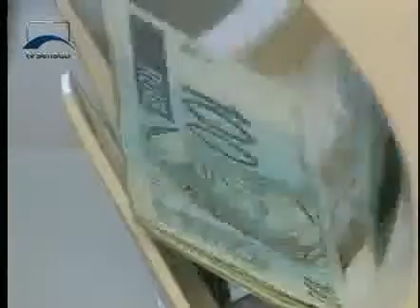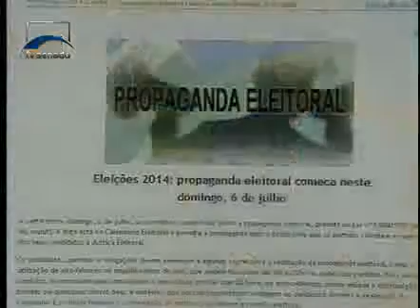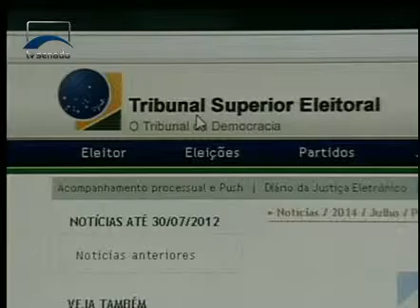Jornalismo - Senado em Dia - 07/07/2014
Acompanhe as notícias desta segunda-feira.